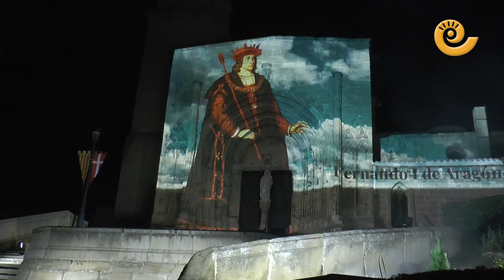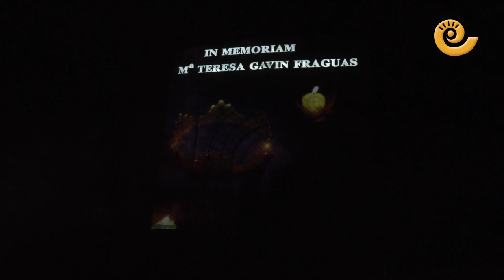PREGÓN fiestas del COMPROMISO de CASPE 2023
Con los nervios a flor de piel, la corporación y los representantes del Coro Ciudad de Caspe se unieron este viernes por la noche al desfile de las Comitivas de la Corona de Aragón, para acudir así hasta la Colegiata de Santa María la Mayor, donde minutos después se desarrolló el pregón a cargo del grupo coral, Compromisarios de Honor 2023. Hasta allí llegaron acompañados de los Heráldicos, con su tradicional sonido de trompeta; La Ringlera, con el jolgorio que los caracteriza; y los Almogávares de Caspe, acompañados de sus tambores e instrumentos de viento.

Joaquín Royo, presidente del Coro, y Javier Garcés, director del mismo, fueron los encargados de leer el discurso en el que se hizo un repaso a los 50 años de esta agrupación caspolina y se agradeció la participación popular que la ha hecho continuar año tras año. El acto estuvo presentado por Darío Español, director de la conmemoración, quien aprovechó la ocasión para presentar ante el público a cada uno de los nueve Compromisarios. Sobre el escenario, fue mostrando uno a uno a los actores que representaban a estas relevantes figuras y Español explicó el papel que cada uno de ellos jugó en 1412.